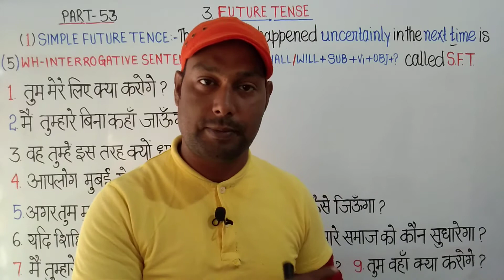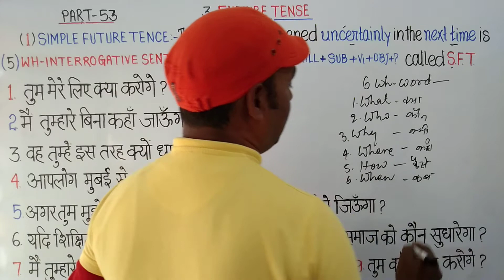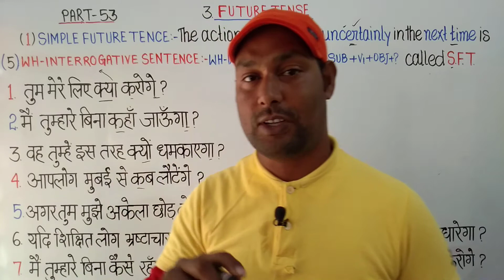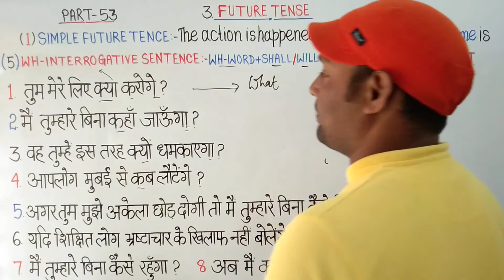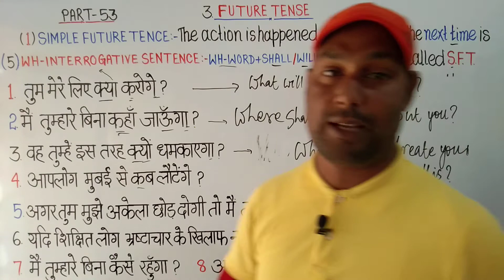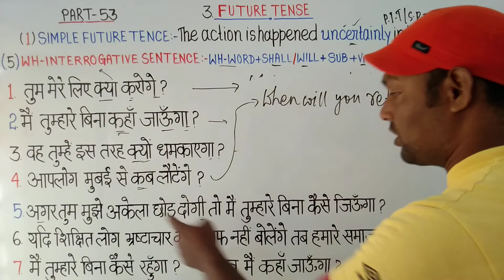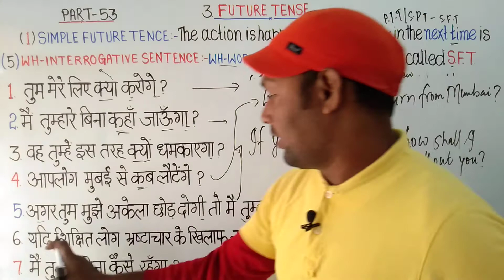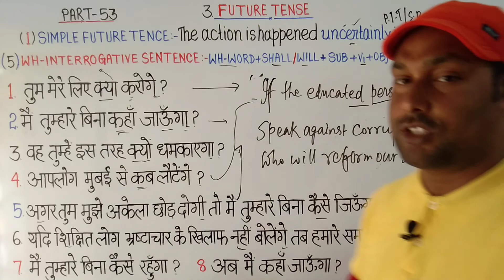Spoken English Part-53 // Simple Future Tense (Wh-word Interrogative Sentence) Explained by Raaz Sir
Structure and Examples of Simple Future Tense
Raaz Sir